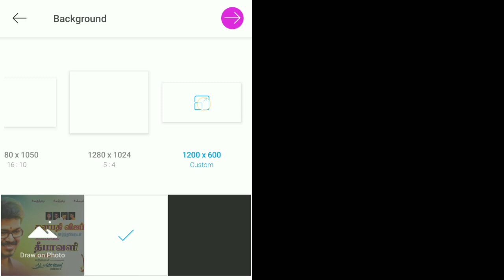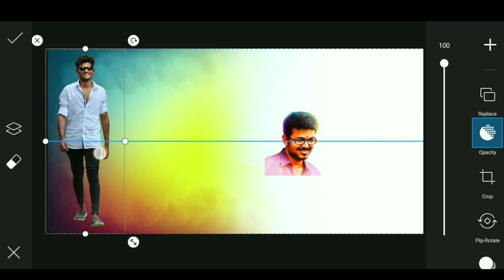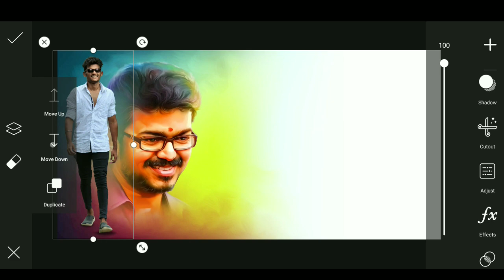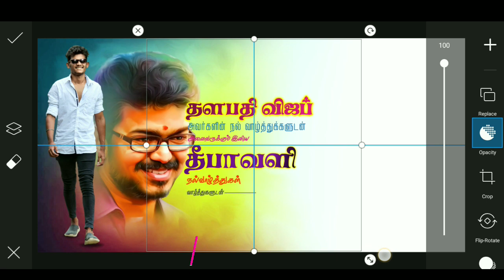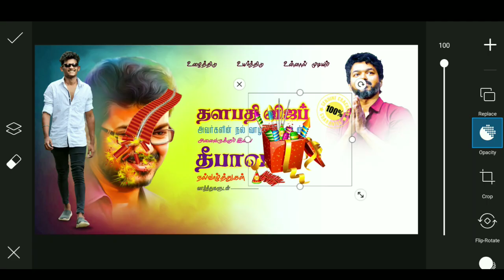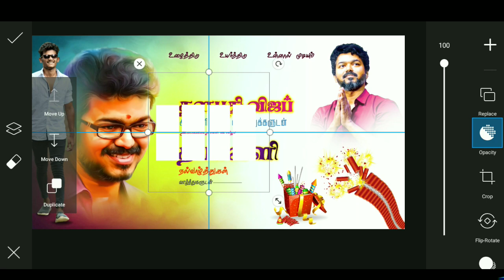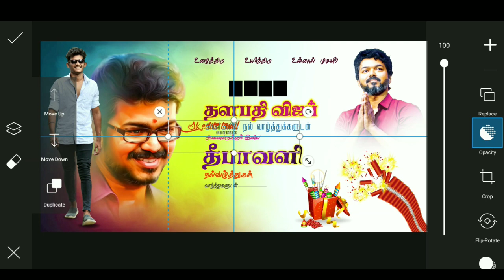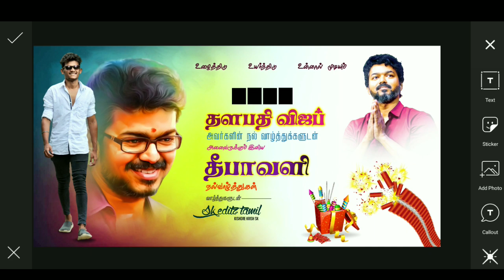Diwali Banner with Thalaphathy Vijay picsart Tamil / Diwali poster Design Tamil picsart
➟ Download Link ✓

vijay diwali Banner edit ,vijay banner edit picsart ,vijay deepavali poster design picsart , picsart banner tamil , picsart banner making tamil ,picsart poster deepavali tamil ,

♬ Music Credits